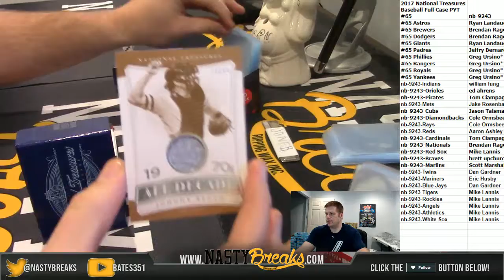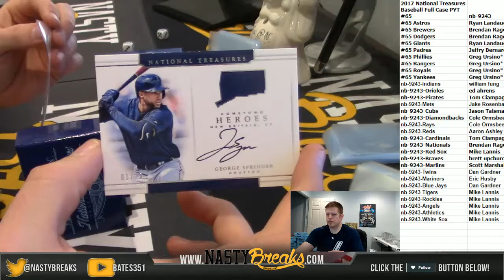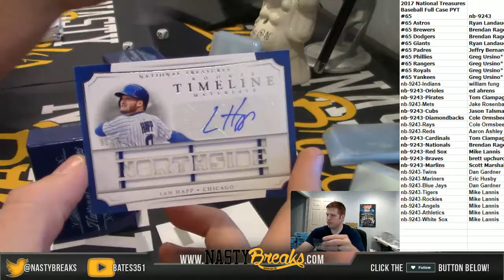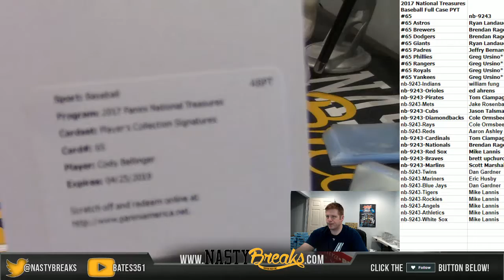2 12 18 2017 National Treasures Baseball Full Case PYT #65 Part 1